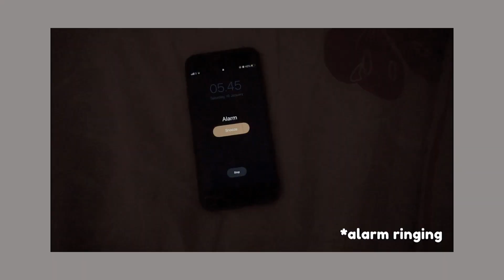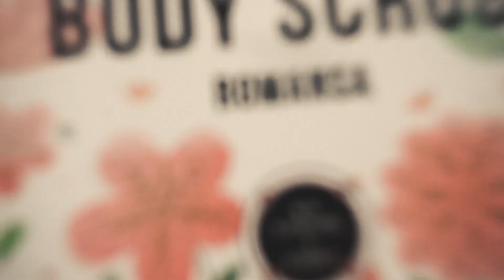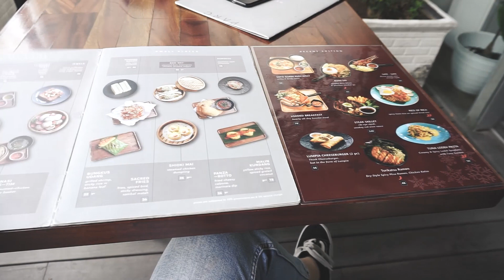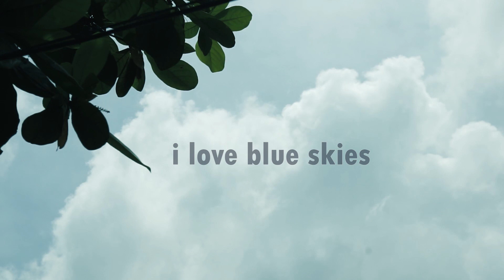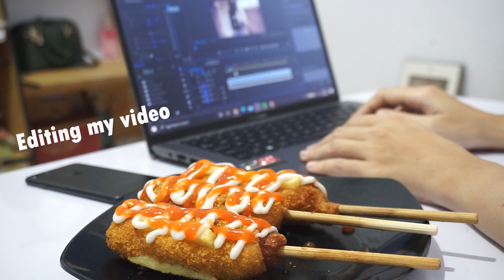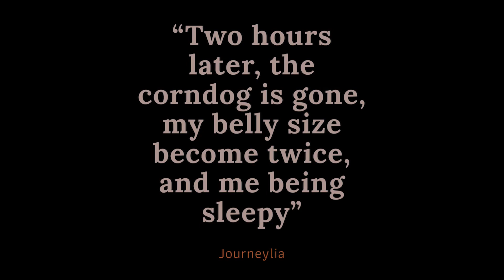A day in my life - pandemi corona ngapain aja sih?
Halo guys, 🙋🏻‍♀️
setelah sekian purnama akhirnya bisa bikin video lagi. Yay!

Dan kali ini videonya about a day in my life. Kira-kira aku ngapain aja sih selama masa pandemi Corona ini?
Kyknya definisi ‘Pengacara’ alias pengangguran banyak acara cucok ya buat aku. 💆🏻‍♀️
Buat yg udah nonton, makasih ya! I love you! 🧡💛🧏🏻‍♀️

Song: Morning Glory by Melodiesinfonie